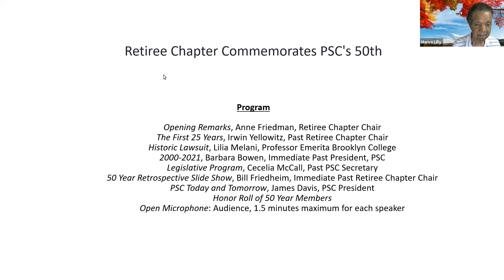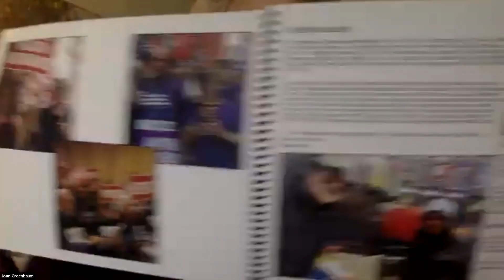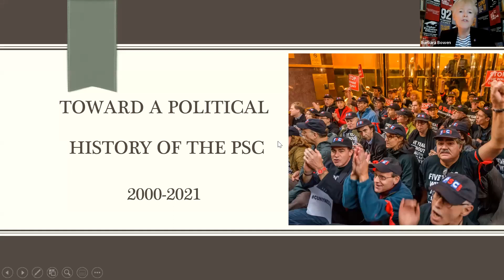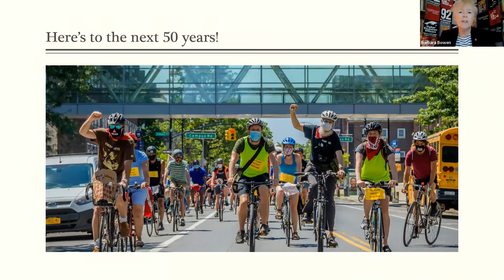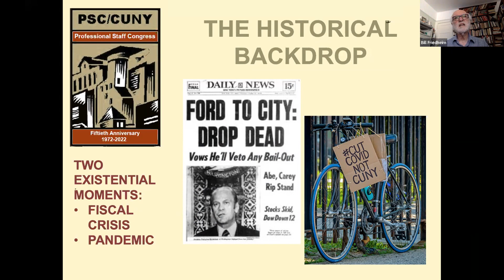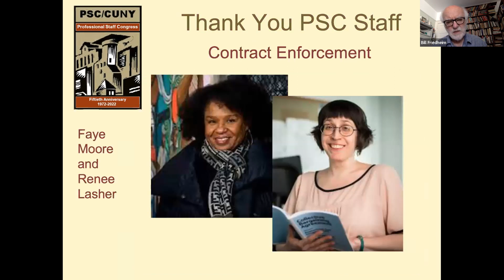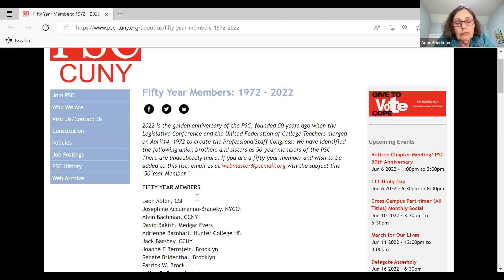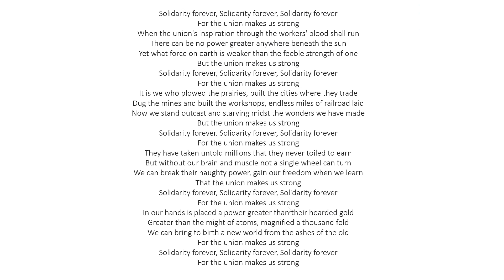Retiree Chapter Commemorates PSC's 50th 6/6/2022